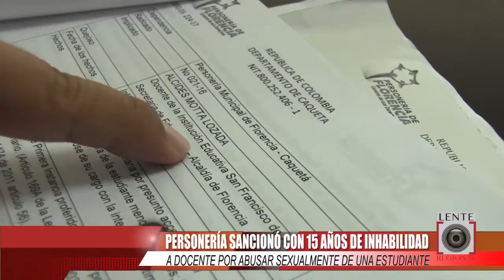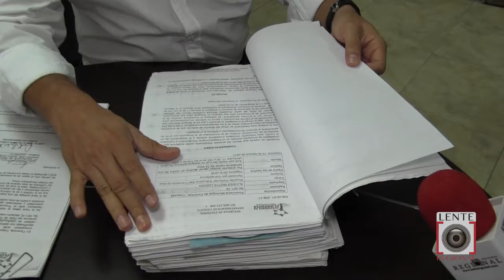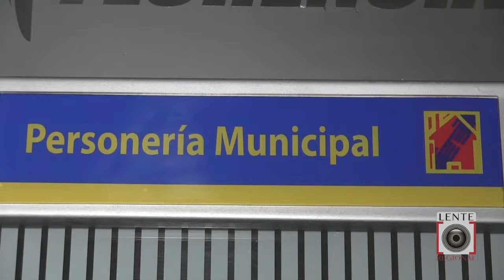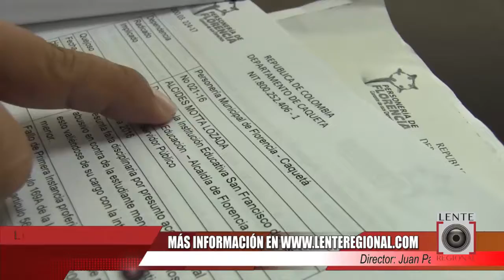PERSONERÍA SANCIONA EDUCADOR ABUSADOR